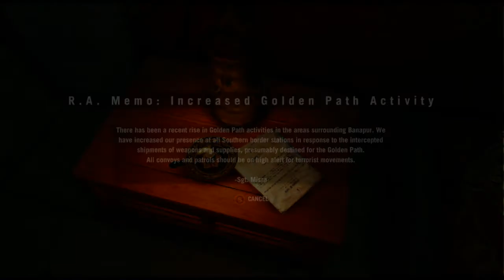"REACH THE BELL TOWER" Far Cry 4 #02